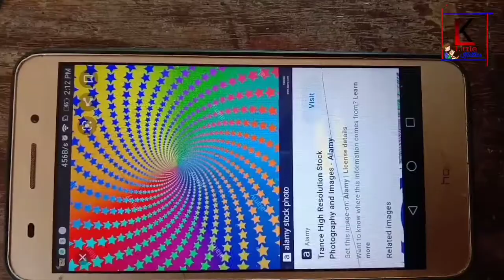how to make kaloscope with mirror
how to make kaloscope
with mirror by little kutties by sreehari